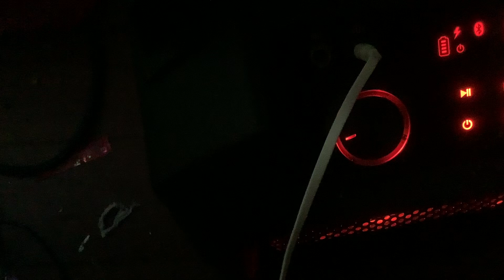August 26, 2021